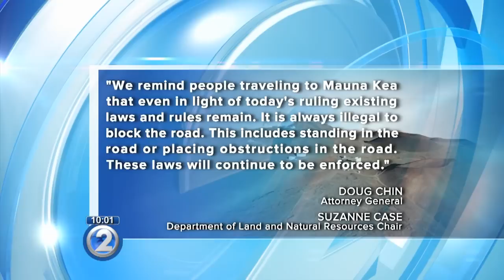Judge grants motion invalidating Mauna Kea emergency rule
Gov. David Ige signed the emergency rule back in July, restricting overnight access on Mauna Kea.